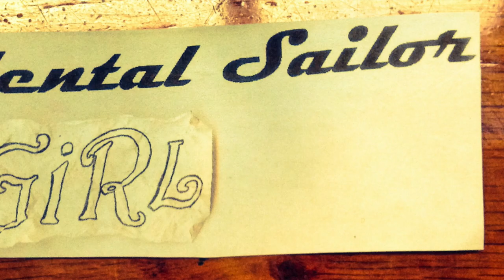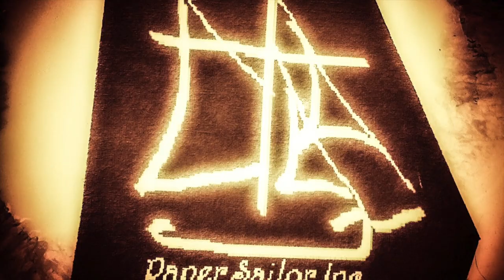Haul Out Day 2020